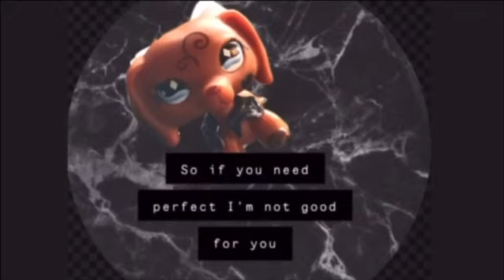LPS MV~ Build a Bitch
•OPEN•

Editor video star and pics art

Camera iPhone

Shoutout to lpsHaiHai